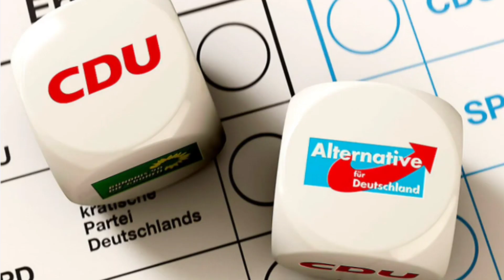Unglaublich: „Nazi-Partei“ Er dreht durch!